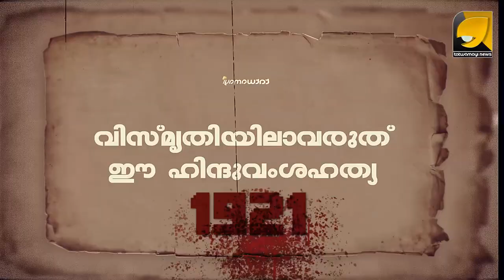'കൊടും ഇസ്ലാമിക തീവ്രവാദി', മാപ്പിള ലഹള നേതാവ് വാരിയംകുന്നന്റെ അതിക്രൂര ചെയ്തികൾ!!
മാപ്പിളലഹളയുടെ ദുരിതംപേറുന്ന വലിയൊരു വിഭാഗം ഇപ്പോഴും മലപ്പുറം ജില്ലയിലുണ്ട്; അവർ അനുഭവിച്ചത് കേട്ടാൽ ആരും ഞെട്ടിപ്പോകും